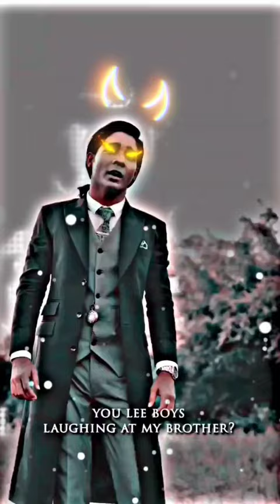Abu Salim 👿and Rohitzinjurke 👿Attitude status